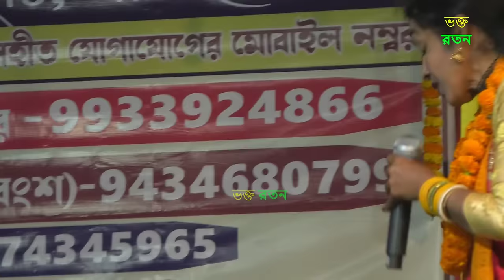নিমাই দাঁড়ারে ।। কণিকা বিশ্বাস ।। Kanika Biswas baul gan ।। Bhakta Ratan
নিমাই দাঁড়ারে ।। কণিকা বিশ্বাস

ওগো ভগবান জন্ম দিলি কেন বড় লোকের ঘরে ।। কনিকা বিশ্বাস ।। BaulSatta,

গানটি শুনলে কান্নায় আপনার বুক ফেটে যাবে ||কণিকা বিশ্বাস || Konika,
বুক ফাটা কান্নার গান,ওকি গাড়িয়াল ভাই গানটি গাইতে গিয়ে শিল্পী নিজে কাঁদলেন এবং সবাইকে কাঁদালেন,
অসাধারন একটি ভাবের গান - নিমাই দাড়ারে - শিল্পী কণিকা বিশ্বাস - Nimai Dara Re - Kanika Biswas,
Kanika Biswas Baul Gan ।। কনিকা বিশ্বাস বাউল গান ।। বিচ্ছেদ বাউল ।। SanatanSatta
চরম দুঃখের গান গাইতে গিয়ে শিল্পী নিজে কাঁদলের এবং সকল দশর্কে কাঁদালেন কণিকা বিশ্বাস|| KONIKA BISWAS,
শিল্পীর গান শুনে হাজার হাজার শ্রোতা কাঁদলেন শিল্পী কণিকা বিশ্বাস Konika Biswas